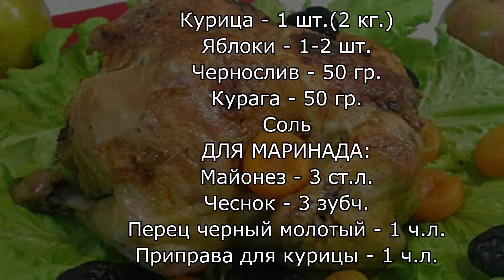РЕЦЕПТ НАХОДКА! Вкуснее КУРИЦЫ я Не Ела. Потрясающее Горячее Блюдо На Праздник и Не только!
РЕЦЕПТ НАХОДКА! Вкуснее КУРИЦЫ я Не Ела. Это самое Потрясающее Горячее Блюдо На Праздник и Не только!
Такой рецепт из КУРИЦЫ невозможно испортить! Всегда получается нежная сочная и вкусная! Всем рекомендую приготовить такое праздничное блюдо из курицы!
Меню на Новый Год 2020

Приглашаю Вас на свой второй Кулинарный Канал "БЫСТРАЯ КУХНЯ"

РЕЦЕПТ:
Курица - 1 шт.(2 кг.)
Яблоки - 1-2 шт.
Чернослив - 50 гр.
Курага - 50 гр.
Соль
ДЛЯ МАРИНАДА:
Майонез - 3 ст.л.
Чеснок - 3 зубч.
Перец черный молотый - 1 ч.л.
Приправа для курицы - 1 ч.л.

ПРИЯТНОГО АППЕТИТА!!!
Recipe of CHICKEN that can not be spoiled!
I recommend everyone to cook such a festive dish of chicken!
New year's menu 2020

RECIPE:
Chicken - 1 PC. (2 kg.)
Apples-1-2 PCs.
Prunes-50 gr.
Dried apricots-50 gr.
Salt
FOR THE MARINADE:
Mayonnaise-3 tbsp.
Garlic-3 cloves.
Ground black pepper-1 tsp.
Seasoning for chicken-1 tsp.

BON APPETIT!!!
НА МОЕМ КАНАЛЕ ВЫ НАЙДЕТЕ МНОГО ВКУСНЫХ И ПРОСТЫХ РЕЦЕПТОВ

ЖЕЛАЮ ВАМ ПРИЯТНОГО АППЕТИТА!!!

Карта Сбербанка
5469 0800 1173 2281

WebMoney
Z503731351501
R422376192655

Яндекс деньги
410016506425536